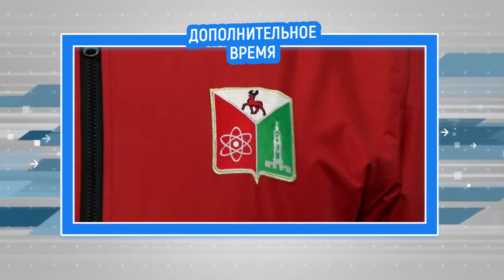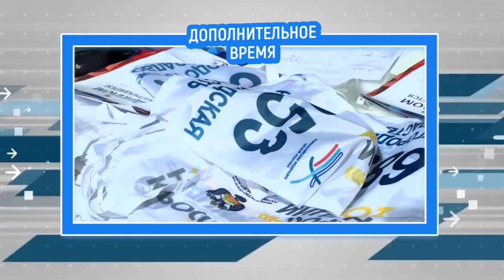Дополнительное время. 20 - 24 сентября 2021 г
В новом выпуске программы «Дополнительное время» вы увидите:
🏆 Новый хоккейный сезон стартует в середине ноября. В структуре проведения чемпионата произошли изменения. Высшую и Первую лиги по хоккею решили объединить в одну.
🏆 На стадионе «Икар» состоялся традиционный чемпионат города по лёгкой атлетике. В соревнованиях приняли участие работники ядерного центра, студенты, профессиональные спортсмены и любители.